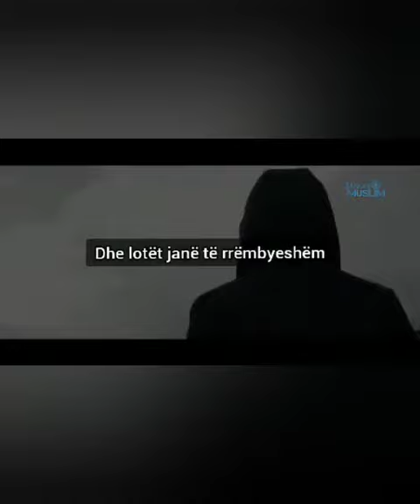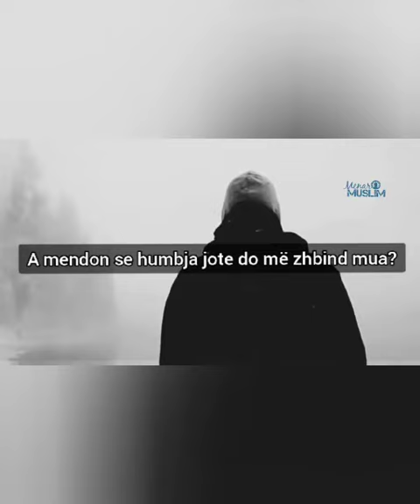Atij që la rrugën tonë..! |Nasheed